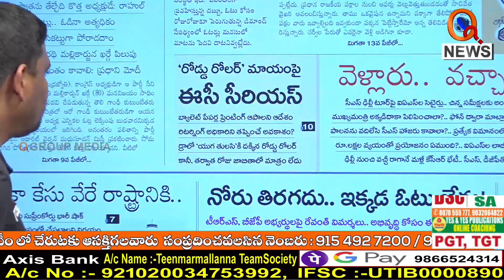రోడ్డు రోలర్ గుర్తు మాయం..I Shanarthi Telangana e-paper